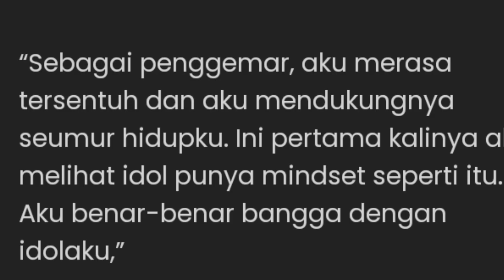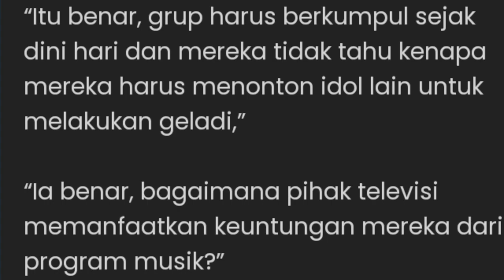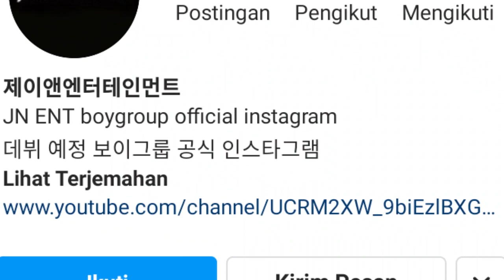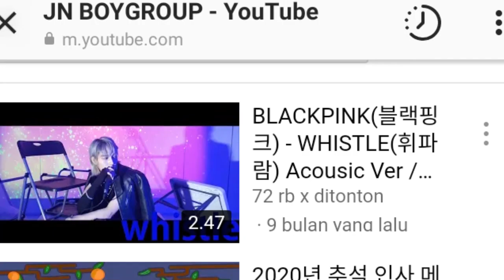Kris WU DIT4NGK4P PakPol, Cowok Indo Debut Jadi Idol Lagi, Bella Poarch Jennie Rose Collab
For this time kita akan membahas topik - topik terhangat seputar dunia perkpopan yang pastinya sangat sayang banget untuk dilewatkan. Berita kali ini datangnya dari siapa aja si ??